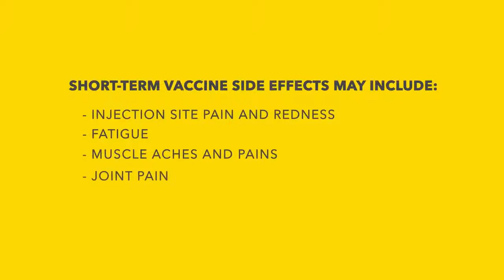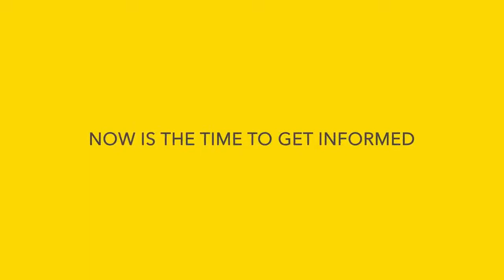Fashion and Culture | Storytellers Project | USA TODAY Network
Clothes, makeup and hairstyles are a statement of who we are and how we want the world to see us.

Watch on Tuesday, June 8, 2021 at 4 p.m. PST / 7 p.m. EST

Join USA TODAY for an hour of true, first-person stories celebrating how fashion and beauty help us define ourselves.